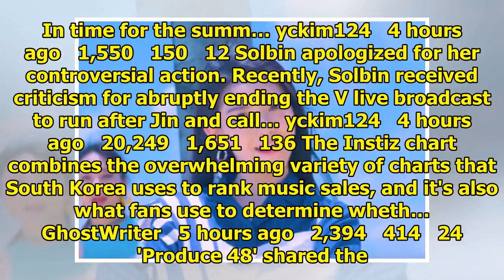allkpop | Breaking K-pop news, videos, photos and celebrity gossip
Shin So Yul is becoming a free agent. On June 11, Popeye Entertainment announced, "Our contract with...